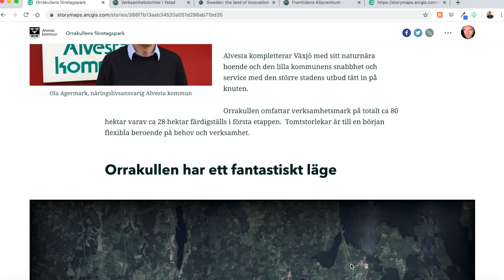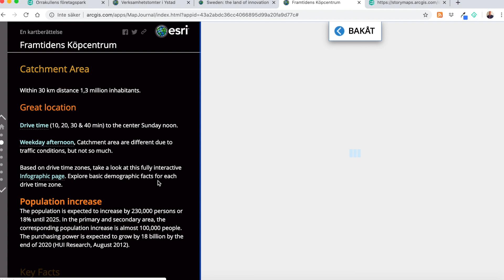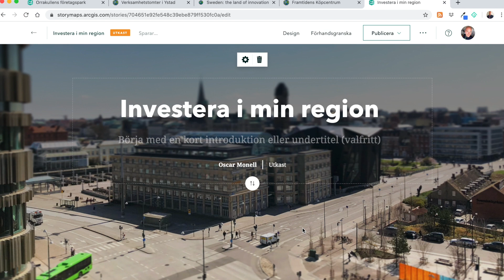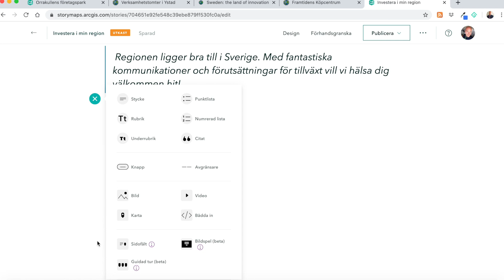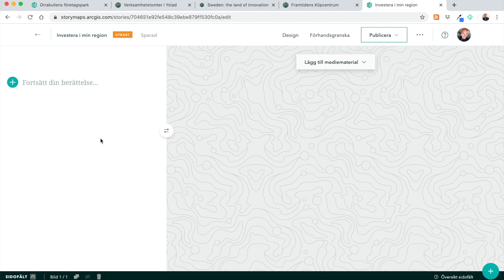Snabbinar: Locka investeringar och etableringar till din plats genom ArcGIS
När du vill locka verksamheter och företag till din plats eller region är det viktigt att kunna beskriva och förmedla kunskap och ditt budskap på bästa sätt. Genom interaktiva kartberättelser kan du skapa presentationer och mötesmaterial som ger din organisation övertaget.